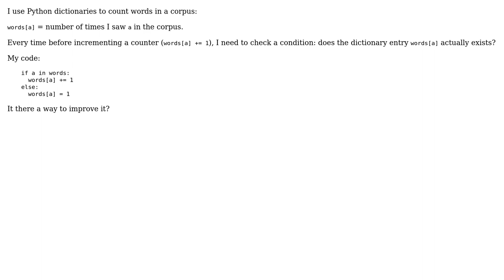Code Review: Constantly checking existence of dictionary elements in Python: a better way?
With thanks & praise to God, and with thanks to the many people who have made this project possible! | Content (except music & images) licensed under CC BY-SA | Music | Images & others | With thanks to user sdk user Eugen Constantin Dinca and the Stack Exchange Network Trademarks are property of their respective owners. You are responsible for your own actions.